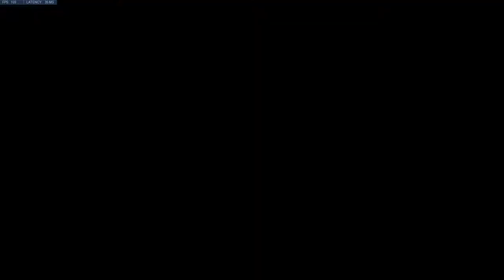Their Nanoes Are Just Better :'(. Diamond Ana S29 OW Gameplay.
Diamond Ana S29 OW Gameplay.